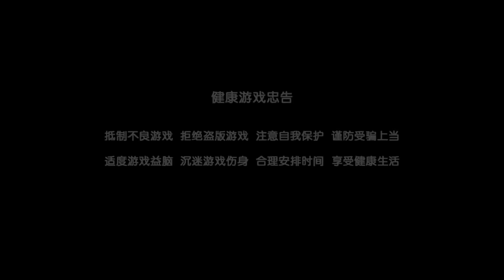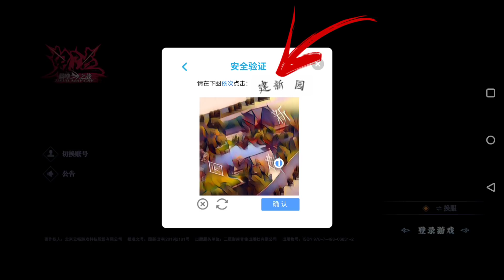LIBERADO PRA TODOS! COMO JOGAR SEM PRECISAR DE CONTA OU NUMERO CHINES | DEVIL MAY CRY MOBILE BETA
"Devil May Cry Mobile" é um genuíno jogo para celular Devil May Cry desenvolvido em conjunto por Yun Chang Game Development e a equipe oficial CAPCOM Devil May Cry. O jogo herda a combinação da liberdade e flexibilidade de Devil May Cry, habilidades e estratégia, estilo de luta deslumbrante e desenfreado, e também usa a tecnologia de captura de movimento líder da indústria para trazer aos jogadores uma experiência de combinação envolvente que reproduz perfeitamente os passos. batalhas lancinantes, como monstros, demonização e bombardeio, tornam a experiência mais rica e diversa.